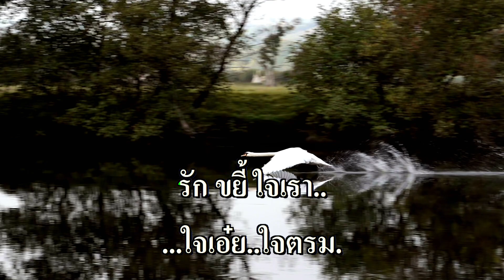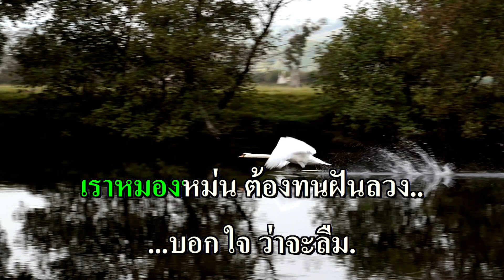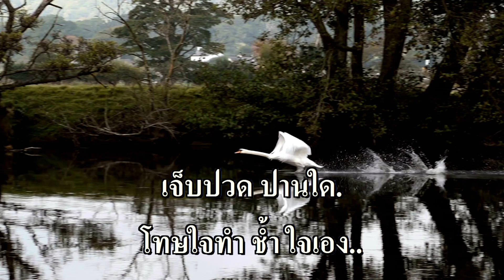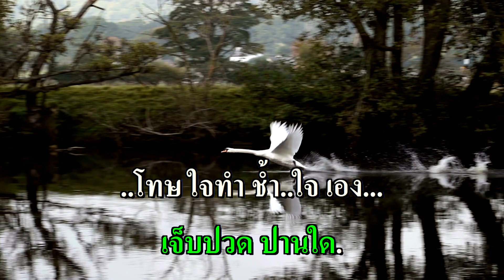ใจเอย คาราโอเกะ (ศรีไศล สุชาติวุฒิ) Ab